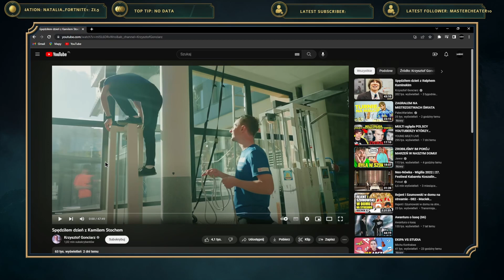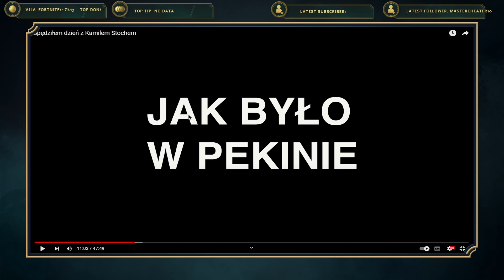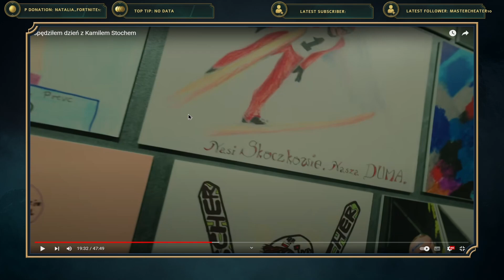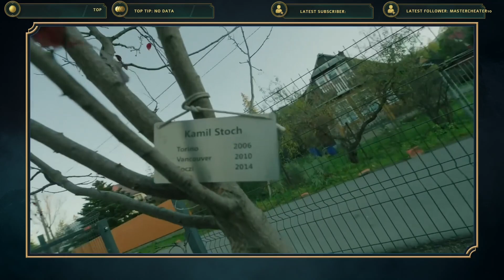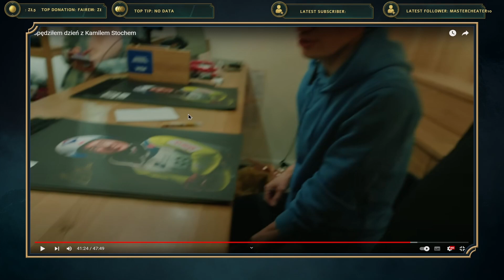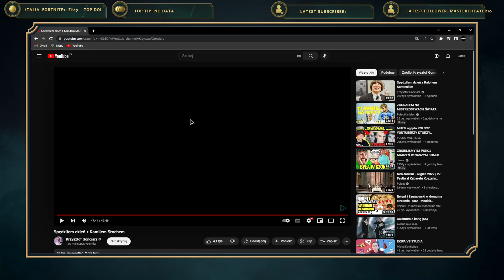ADRON ogląda KRZYSZTOF GONCIARZ - SPĘDZIŁEM DZIEŃ Z KAMILEM STOCHEM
Wszystko co oglądasz, dzieje się na streamach.
Streamy odbywają się praktycznie każdego dnia.